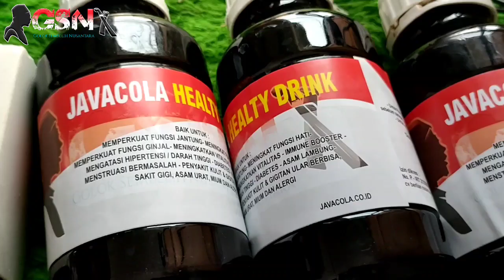PISAU PETUALANG MURAH